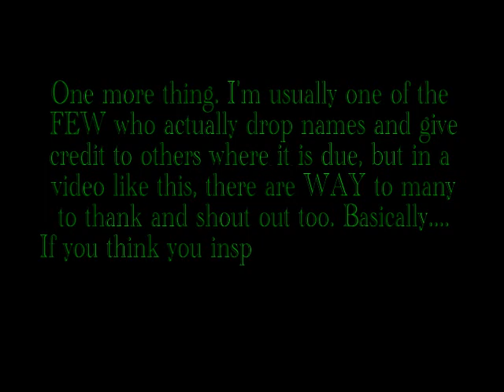Dave Statik: 2011 Tech-XMas Flow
My Christmas Flow video and Tech Blog wrapped up in one. Showcasing some of my new patterns and flowing at the same time. Hope you like the Christmas dubstep XD. lol.